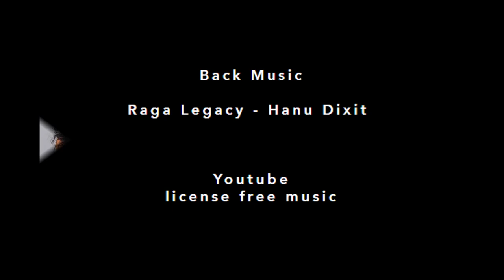Nasrah Nefer: Objects - Shells